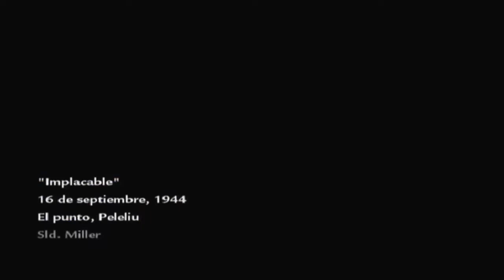COD: World at War - Campaña Cooperativa - Capitulo 6